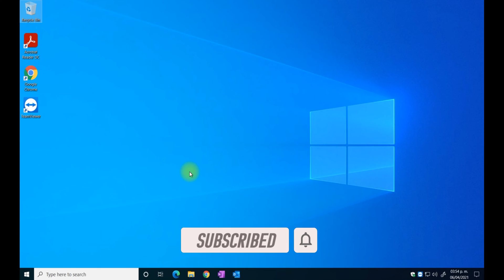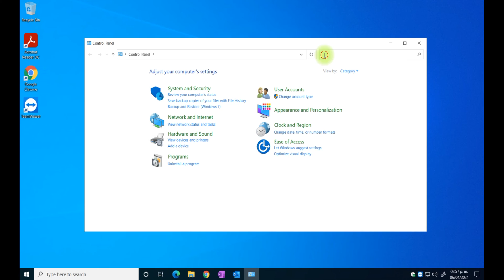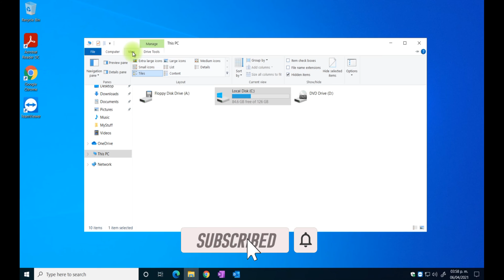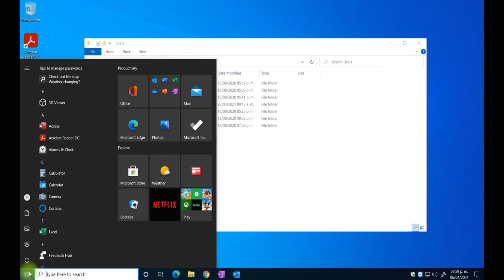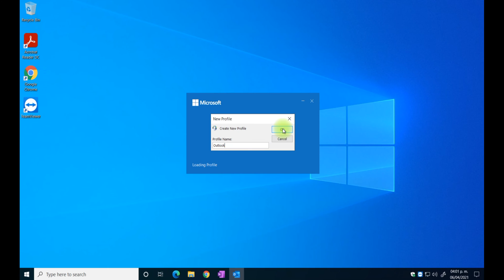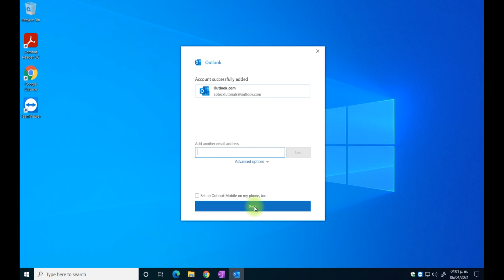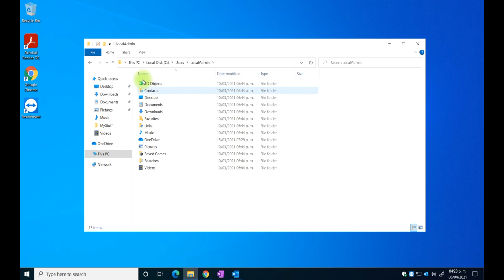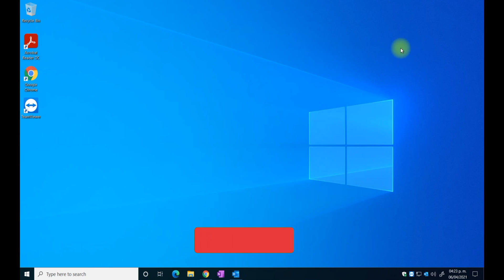Fixing Outlook Startup Problem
Outlook client does not work properly, e.g. does not synchronize, gives you an error at start up, etc. The three steps to correct this problem are:

1. Remove the Outlook Profile from your computer
2. Remove the Outlook files from your PC
3. Recreate Profile